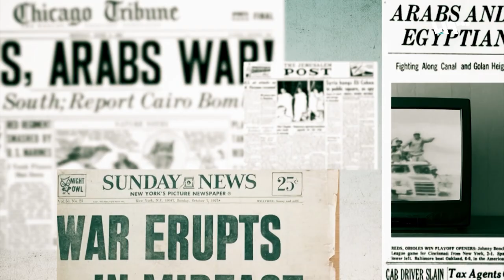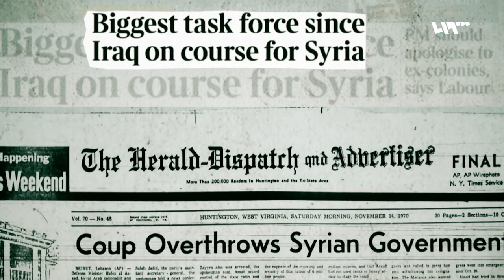الباحث الأميركي تشارلز ليستر: عنف نظام الأسد أحد أسباب تصاعد الحركة الجهادية في سوريا | بعيون غربية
يرى الباحث تشارلز ليستر ضيف برنامج بعيون غربية
أن اضطهاد السنة العرب في سوريا من قبل نظام الأسد، دفع بالجهاديين في العالم للاتجاه إلى سوريا، وراى أن حراك السوريين في آذار 2011 كان حراكاً سلميا وقصده التغيير والاصلاح، لكن حدثت تحولات بفعل النظام وعامل أخرى غيرت مسار الواقع السوري.
ضيف الحلقة: تشارلز ليستر
تقديم: ديمة ونوس
إعداد
محمد حاج بكري
عبيدة عامر